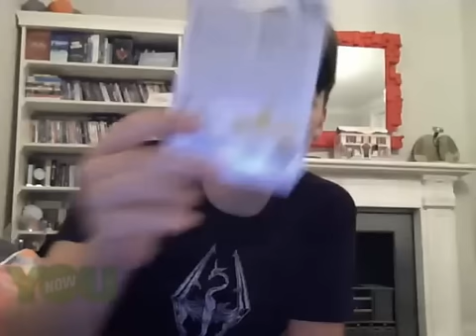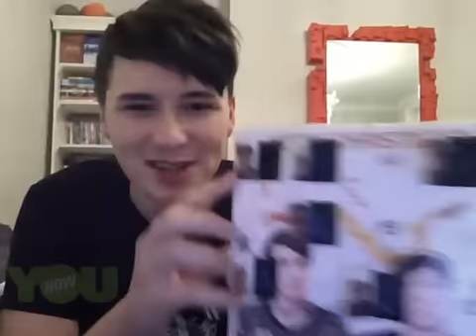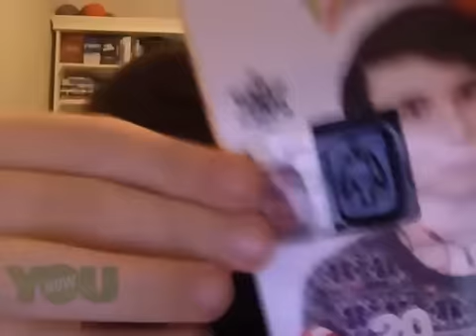Dan's younow - December 9th, 2014